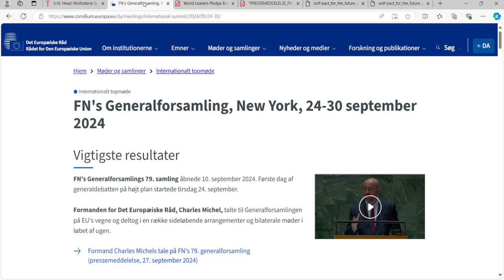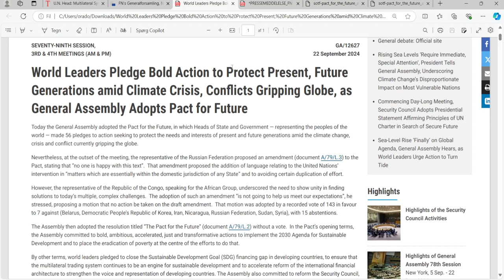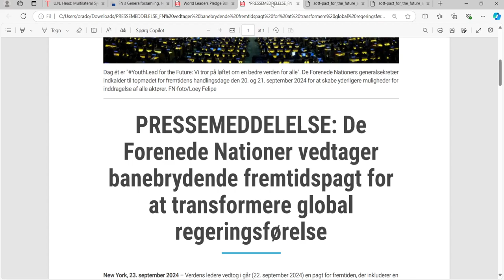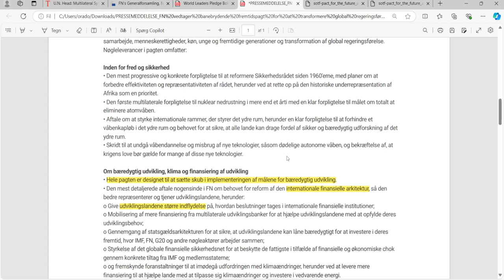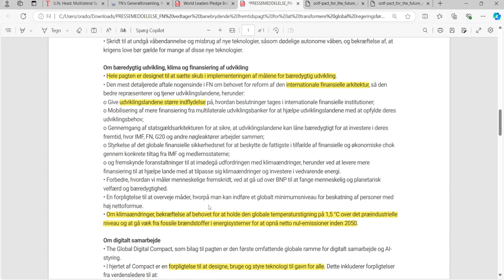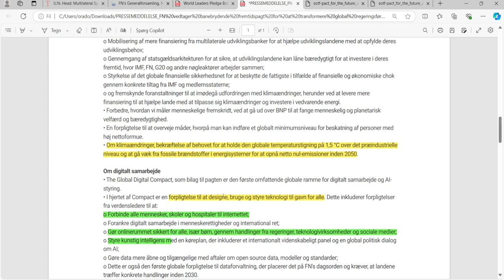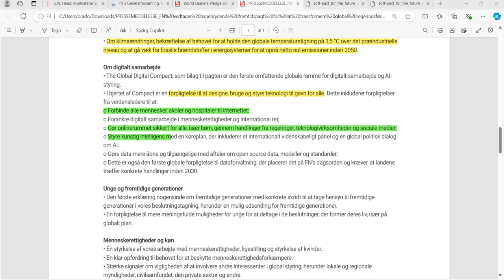Et stort skrid mod New World Order Forenede Nationer vedtager banebrydende fremtidspagt